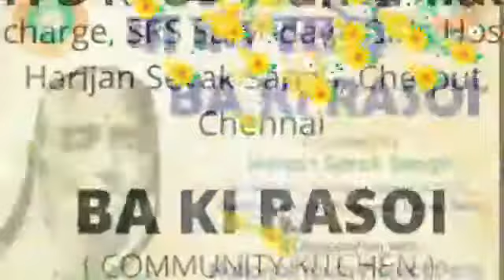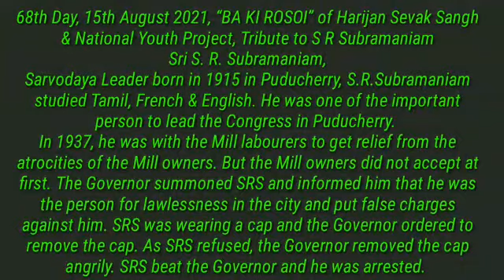68th Day,15thAugust 2021"BA KI ROSAI"of HSS & NYPTribute to S.R.Subramanian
Video from Sankar Kumar Sanyal